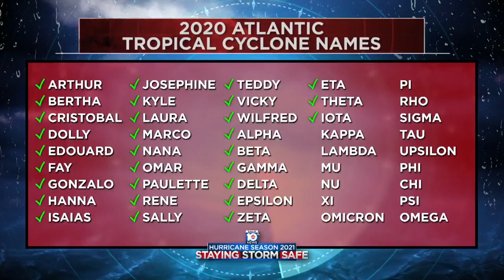Hurricane season 2021: Forecasting another above normal season.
The 2020 hurricane season was a record-breaker, and now it’s 2021 and it’s time again to prepare.